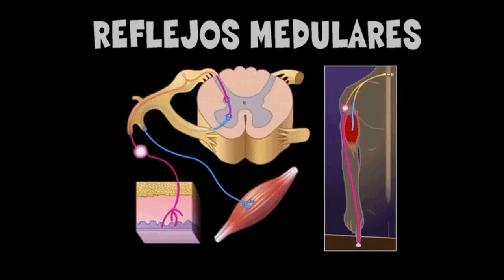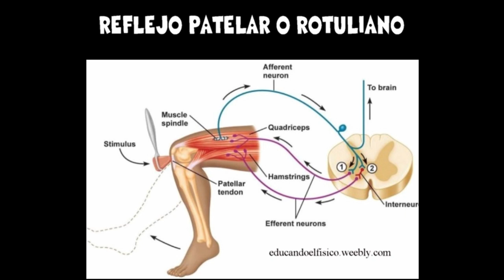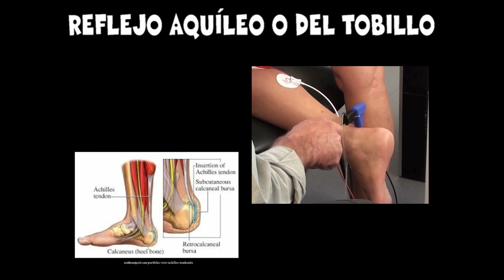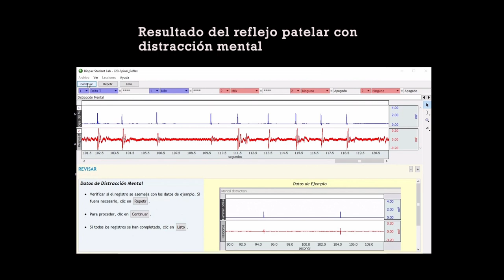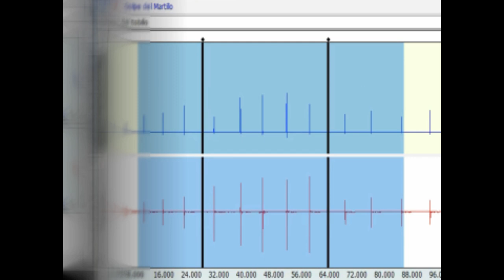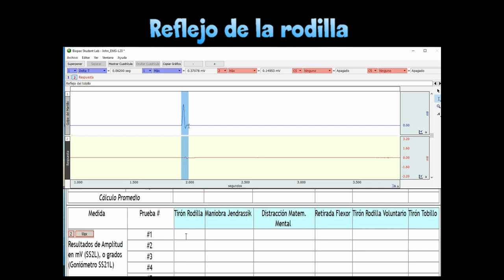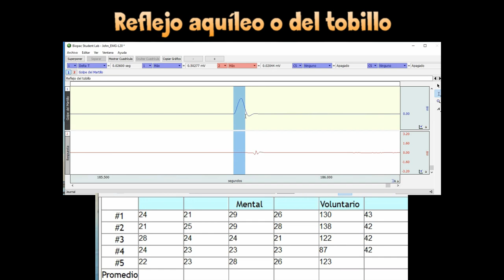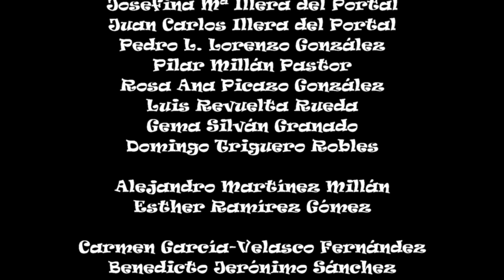Reflejos medulares Proyecto Innova docencia 2020/21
Introducción, desarrollo y análisis del registro de la práctica de Reflejos medulares. Este material audiovisual ha sido realizado gracias a la concesión del Proyecto Innova Docencia nº105, Convocatoria 2020-21.